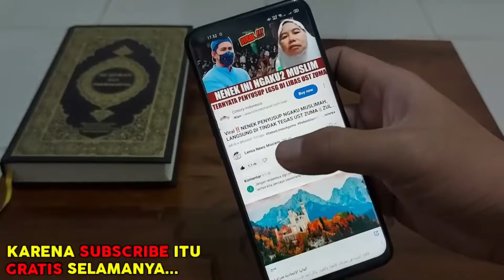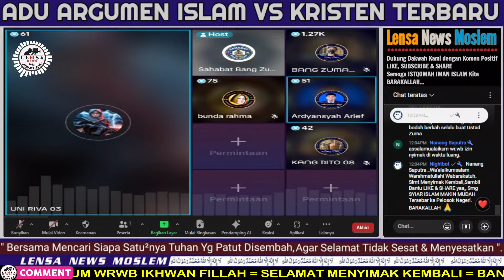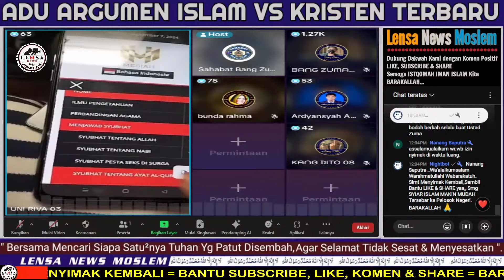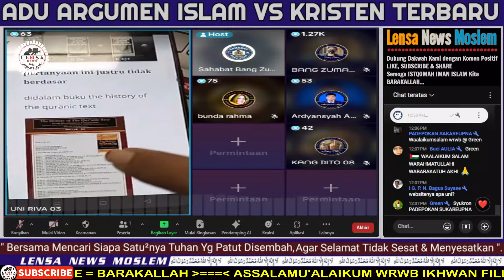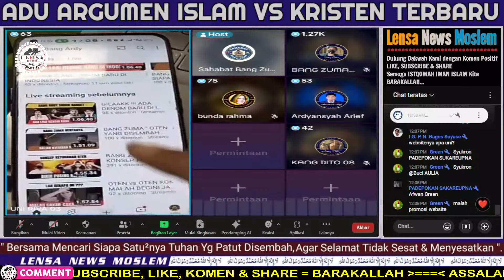GEMPARRR‼️PAUS KOK GAK NIKAH ?? KALO PINGIN GIMANA??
PAUS KOK GAK NIKAH ?? KALO PINGIN GIMANA??

Dipersilahkan Berikan Komentar Terbaik Anda dan Menanggapi Komentar yang Lebih dulu ada karena Andalah yang lebih tau mana yang benar dan mana yang salah. Semoga Istiqomah Iman Islam Kita.

Rasulullah bersabda;
"Sampaikanlah dariku Walau hanya satu Ayat" (HR.Bukhari)

Dengan Angka Unik 3 Digit Terakhir 111, Untuk Mempermudah Administrasi:
CONTOH :
Rp.  100.111,-
Rp.   500.111,-
Rp.1.000.111,-
dll...
Konfirmasi WA:
JAZAKALLAH ACHSANAL JAZA, JAZA'AN KATSIRA. Barakallah,,